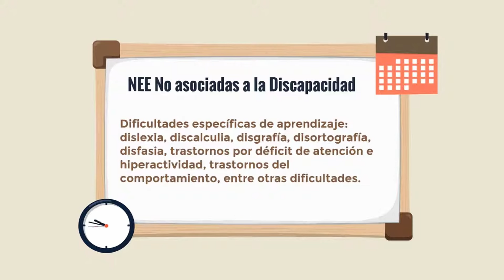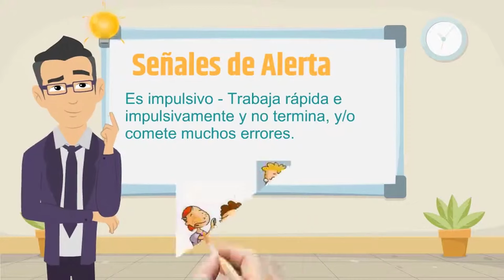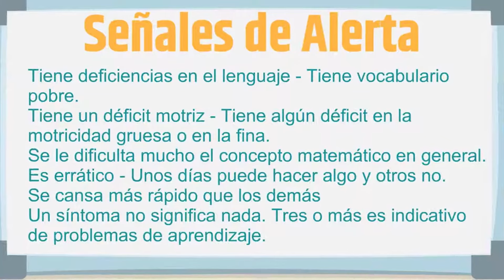NEE no Asociadas a la Discapacidad - Señales de Alerta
🌟 Taller Gratuito: NEE no Asociadas a la Discapacidad - Señales de Alerta 🌟

¿Te gustaría aprender más sobre las señales de alerta en el contexto de las NEE no asociadas a la discapacidad? ¡Este taller es para ti! 🎓

🗣️ Participación Activa: Únete a la conversación, comparte tus experiencias y aprende junto a otros participantes.

🔖 Certificado Gratuito: Completa la evaluación al final del taller para obtener tu certificado de participación de NEUROLEARNING.

👍 ¡Dale “me gusta” al video, deja un comentario en la caja de comentarios y prepárate para sumergirte en el mundo de las NEE! 🚀

¡Nos vemos en el taller! 🌈

Recuerda seguir las instrucciones y participar activamente para aprovechar al máximo esta oportunidad educativa.

¡Buena suerte! 🌟